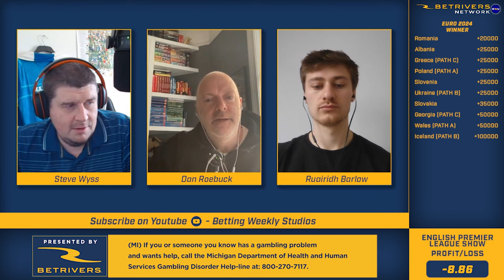Will Overs Continue to Roll in International Soccer Play?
The number of goals in international matches surprised our handicappers last week. How will they adjust for this week's matches? Join Steve Wyss, Dan Roebuck and Ruairidh Barlow with at look at this week's international matches.

00:00 Surprising number of goals last week
07:14 Georgia v Greece
11:14 Wales v Poland
17:37 Ukraine v Iceland
24:22 Norway v Slovakia
28:02 Germany v Netherlands
32:40 England v Belgium
35:10 Spain v Brazil